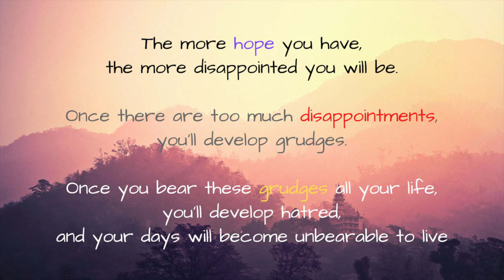Hope & Disappointment - Quoted The Story of Minglan E44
The Story of Minglan is a 2018 historical, political, Chinese drama, starring a real-life couple, Liying Zhao and William Feng.

Minglan said,
The more hope you have,
the more disappointed you will be.
Once there are too much disappointments,
you'll develop grudges.
Once you bear these grudges all your life,
you'll develop hatred and your days will become unbearable to live.

Like if you enjoy watching and get something out of it
Comment and share what you think

Dan Gilbert's speech in 2018 World Mind Annual Symposium (18:45):

Credit to background music:
Song: The Story of Minglan opening theme song